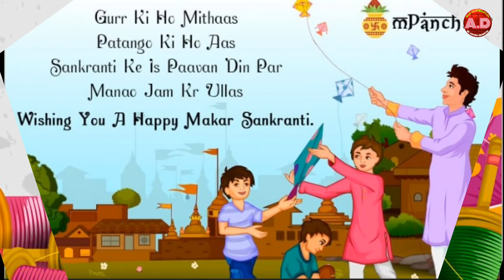Happy Makar sankranti || मकर संक्रांति की हार्दिक शुभकामनाएं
Happy Makar sankranti || मकर संक्रांति की हार्दिक शुभकामनाएं || By Ashish Dehariya || 2021 ||

               🙏🙏Namaskar dosto 🙏🙏

Makarsankranti ki aap sabhi ko bahut-bahut badhai 🙏🙏🙏🙏